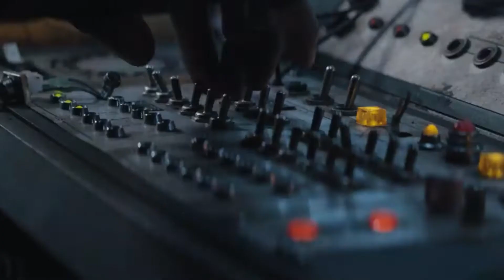ACABOU !!! COWBOY BEBOP É CANCELADA PELA NETFLIX; SAIBA O PORQUÊ !!!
A série live-action Cowboy Bebop estreou no dia 19 de novembro na Netflix e parece não ter tido o sucesso esperado pelo streaming. Segundo informações do The Hollywood Reporter, o serviço decidiu cancelar a série menos de um mês após o lançamento.

Desde que estreou, a série acumulou mais de 74 milhões de horas de exibição, mas recebeu críticas medianas pela forma que adaptou o anime original de Shinichiro Watanabe, com apenas 46% de aprovação no Rotten Tomatoes. De acordo com o THR, a audiência da série despencou na segunda semana.

SEJA NO YOUTUBE !!! SEJA NO FACEBOOK !!! SEJA NO INSTAGRAM !!! OU NO TWITTER !!! NO E ENTRETENIMENTO OFICIAL VC ENCONTRA TUDO SOBRE CINEMA, FILMES,SÉRIES, GAMES, HQS, MUNDO COSPLAY,CULTURA NIPÔNICA, MÚSICA, ESPORTES,VÍDEOS ANIMES, MANGÁ,ANIMAÇÕES ENGRAÇADOS E TUDO SOBRE CULTURA POP !!! COM OS MELHORES REDATORES DA NET !!!